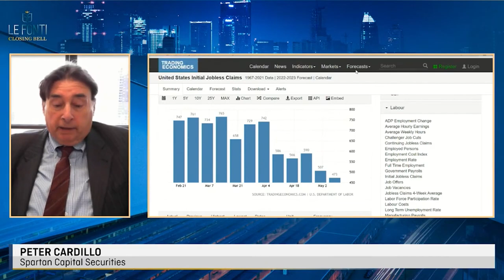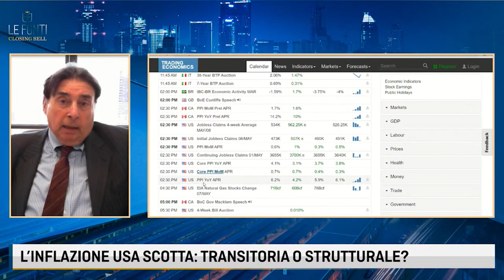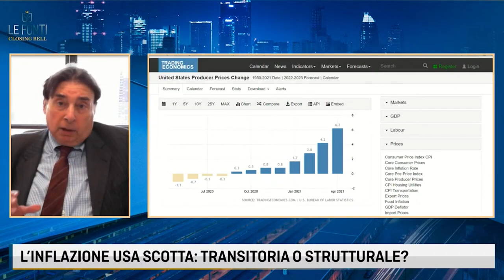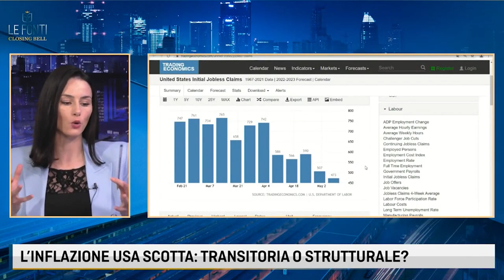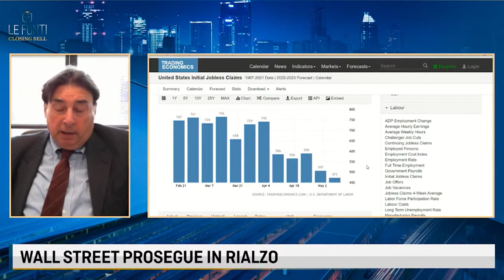L'INFLAZIONE USA SCOTTA: TRANSITORIA O STRUTTURALE? Il punto con Peter Cardillo